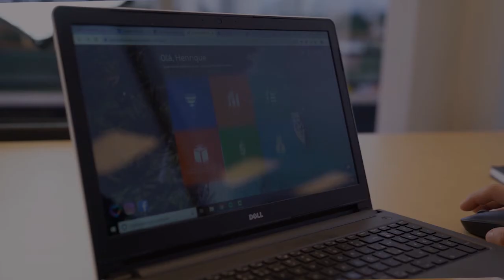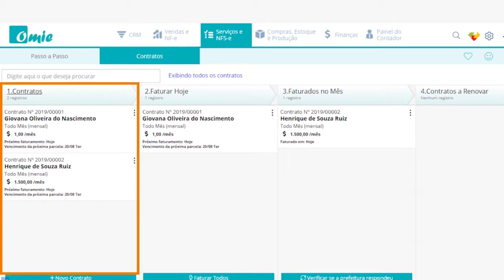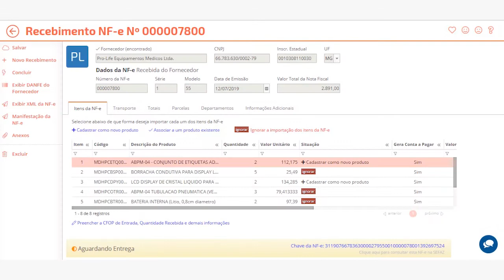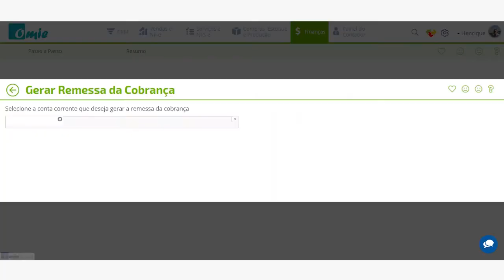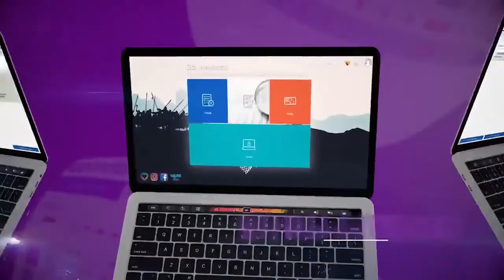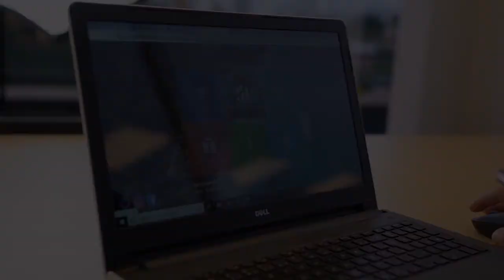02 - Overview Omie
Visão geral Omie